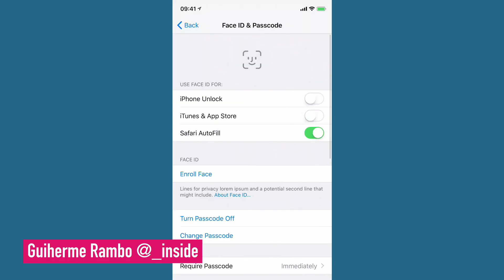iPhone X Face ID in 45 seconds: Leaks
A recent firmware leak from Apple has revealed their plans to introduce face ID technology to the highly anticipated iPhone X. While we're eagerly waiting for the launch of the new iPhones tomorrow, here's everything we currently know about what the face ID tech will offer.